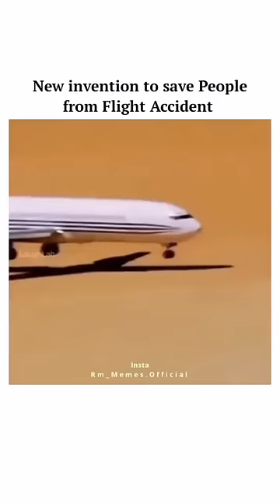AIRPLANE PILOT SEEING THIS 😨✈️